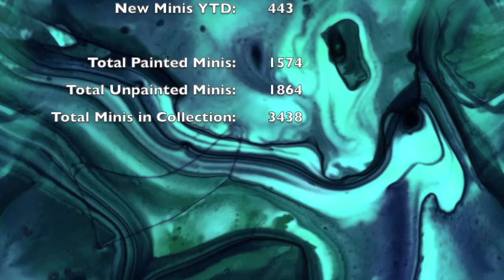Mini Painting Vlog 2022 Week 22 Recap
Welcome to the My Mini Addiction Painting Vlog for 2022.
Week Twenty Two: Year to date - 585 minis!
(A couple of the mini titles are incorrect. The text got copied to the wrong pics and I didn't notice until after it was uploaded)